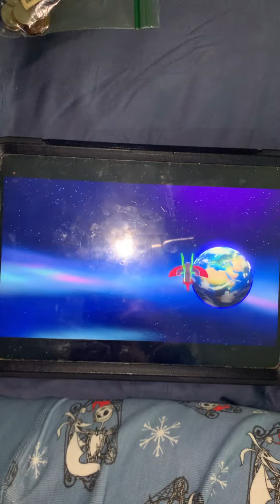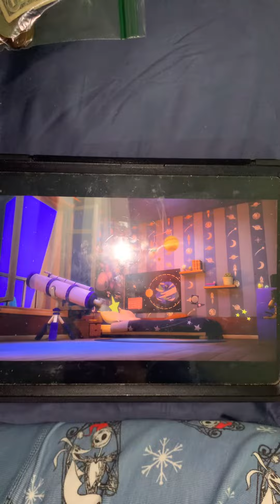The HQ crash 💥 on earth 🌍 UAE 🇦🇪 probably it’s an accident probably